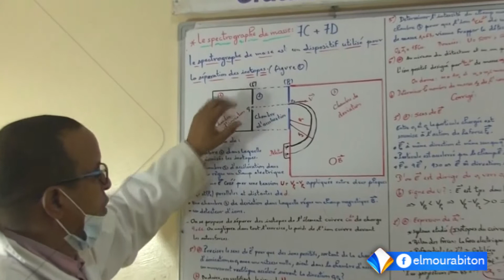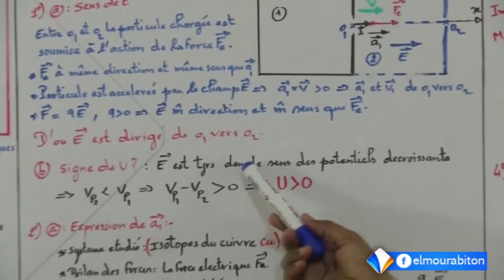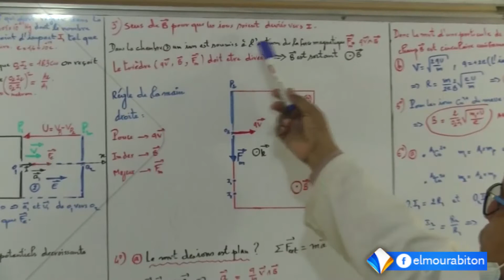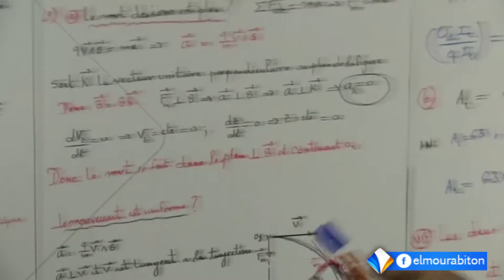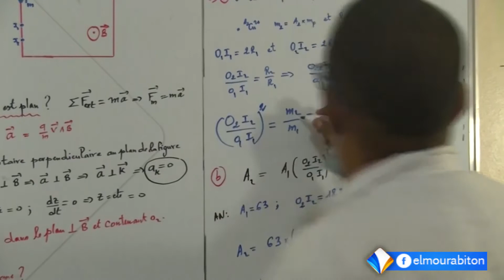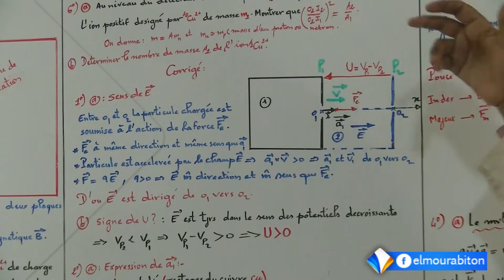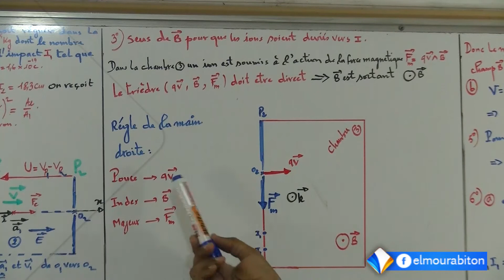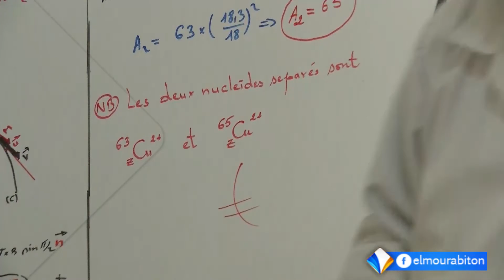les spectrographe de masse - physique - 7C - 7D II ECOLE NUMERIQUE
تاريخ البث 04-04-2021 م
 قناة المرابطون الفضائية - الصفحة الرسمية 2021